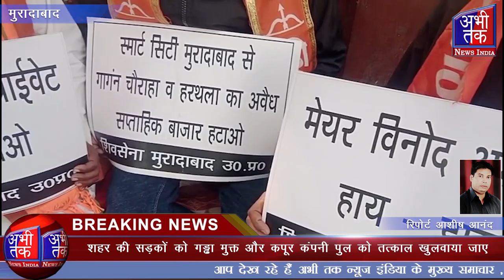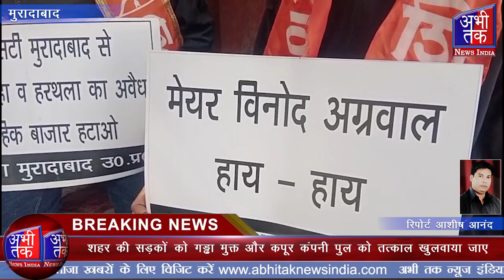एक दिवसीय भूख हड़ताल में बैठे शिव सैनिक | Abhi Tak News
शहर की सड़कों को गड्ढा मुक्त और कपूर कंपनी पुल को तत्काल खुलवाया जाए#moradabad